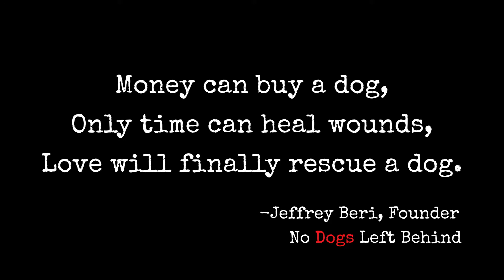SHAMROCK AND KENSIE